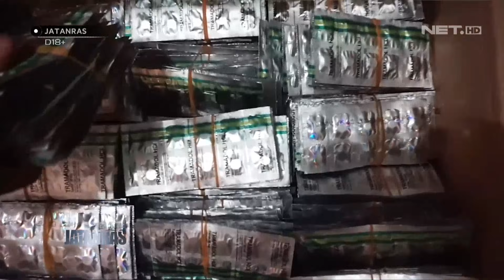Lagi Transaksi, Bandar Obat Keras Diringkus Polisi - JATANRAS